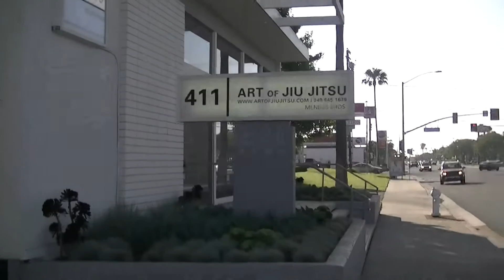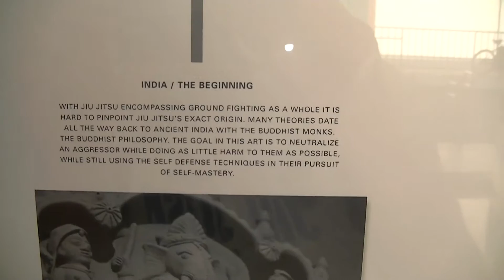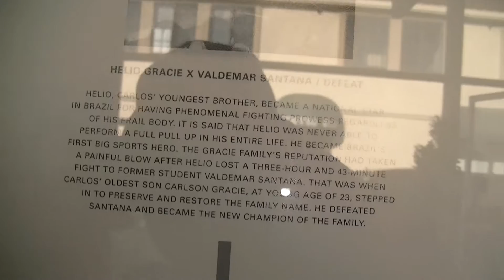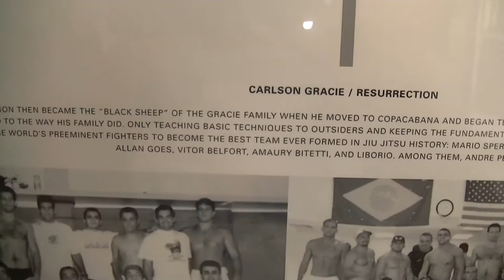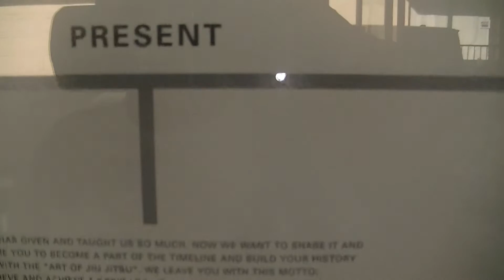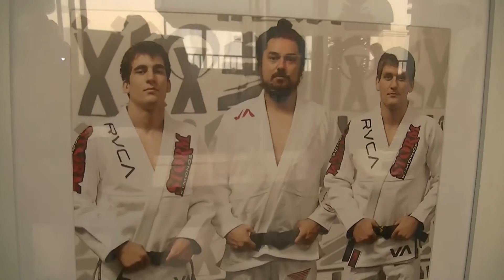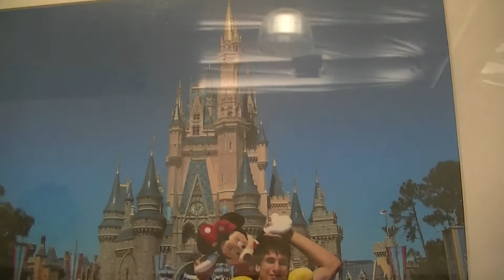DAVID MAESTRE BJJ STUDIO